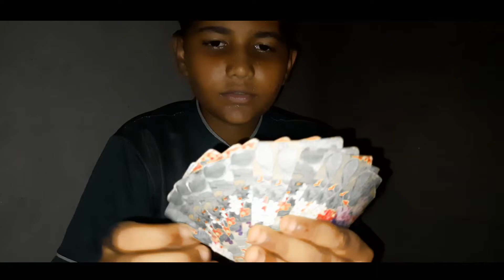पांढर्‍या साडीतला हावक्या 😳 || Horror Comedy